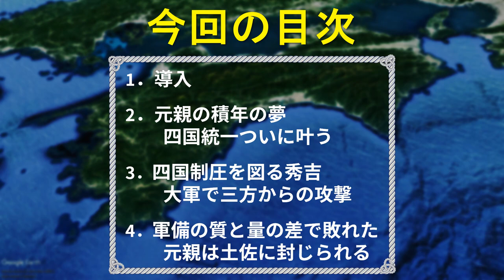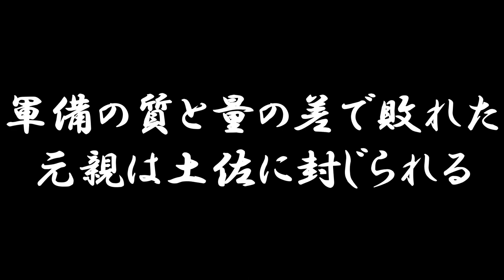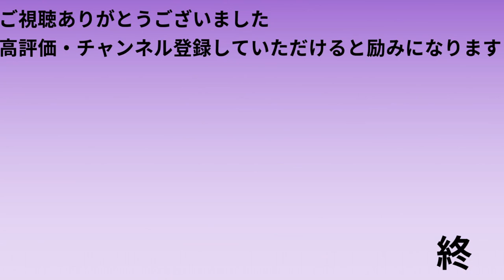[合戦解説] 10分でわかる四国征伐 「秀吉に打ち砕かれた長宗我部元親の夢」 /RE:戦国覇王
天正十三年（1585年）羽柴秀吉と長宗我部元親が戦った「四国征伐」を解説します。

天下統一に向けて戦いを続ける羽柴秀吉は
信長生存時から反抗していた四国の長宗我部元親を討伐することにしました。
元親は四国を統一し徹底抗戦を試みたものの、秀吉軍との軍備の差を見せつけられてしまいます。
目次
00:00　オープニング
01:34　1.導入
02:36　2.元親の積年の夢　四国統一ついに叶う
04:57　3.四国制圧を図る秀吉、大軍で三方からの攻撃
08:54　4.軍備の質と量の差で敗れた元親は土佐に封じられる
参考：戦国覇王-戦国百科12（執筆者：松田直則氏）

称念寺の仁王門
投稿者が撮影 - ブレイズマン (talk) 09:34, 18 March 2010 (UTC), CC 表示-継承 3.0,